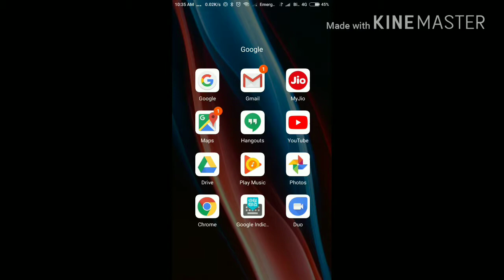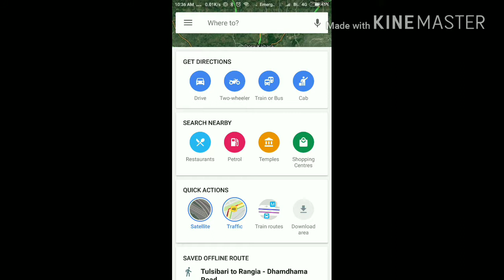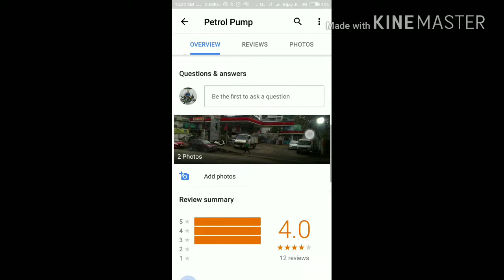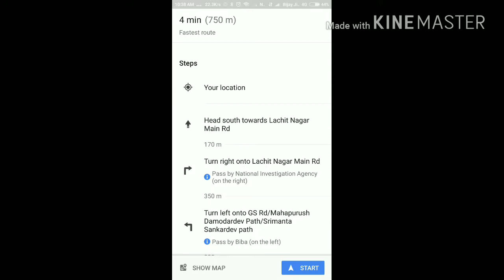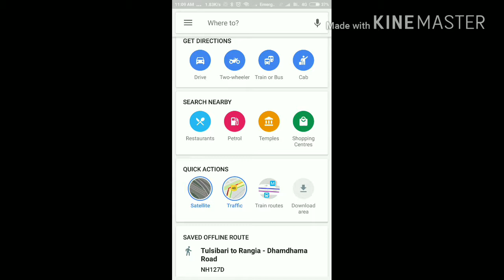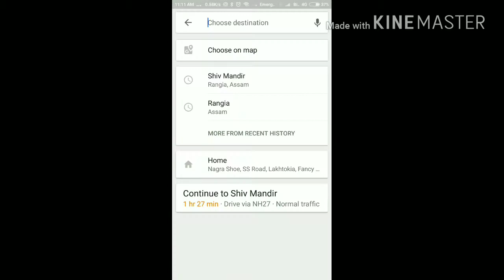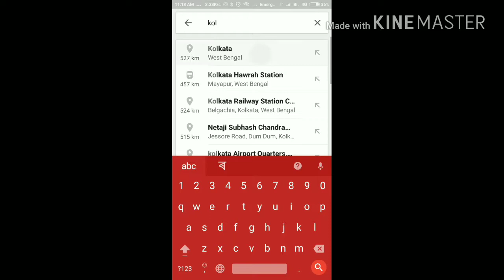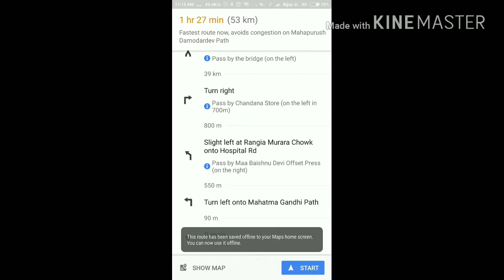Google Map ৰ সম্পূৰ্ণ ব্যৱহাৰ or complete guidance how to use Google map in Assamese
গুগল মেপ কেনেকে ব্যৱহাৰ কৰিব লাগে তাৰ বিষয়ে সম্পূৰ্ণ বিৱৰণ এই ভিডিওটোত পাব।